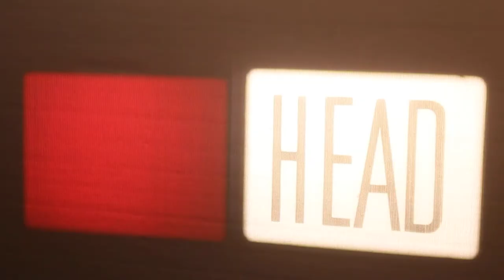One 16mm film through two Projectors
The film goes from the left projector to the right.  You can tell they are about 10 seconds apart in time.